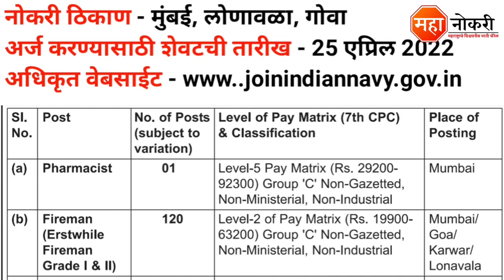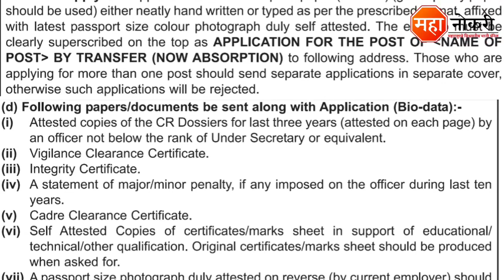मुंबई मध्ये 10 वी पासवर कायमस्वरूपी भरती | Western Naval Command Bharti | Sarkari Naukri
Western Naval Command Job Vacancy Published In Mumbai, Lanavla, goa . The last date for this recruitment 25 April 2022.

General knowledge

1. All in One General Knowledge | स्पर्धा परीक्षांसाठी उपयुक्त
2. Spardha Pariksha General Knowledge 5500 Vastunishtha Prashna Uttaransahit (Marathi) (Marathi)

Logical Reasoning

1. A Modern Approach To Verbal & Non-Verbal Reasoning (2 Colour Edition)

Western Naval Command Recruitment 2022
Western Naval Command Recruitment
Western Naval Command Bharti
Western Naval Command mumbai Recruitment
Naval Command Recruitment
Naval Command Mumbai Recruitment
Indian nevy mumbai Recruitment
Indian nevy Recruitment
Indian Nevy Naval Command Recruitment
Indian Nevy bharti 2022
Indian Nevy
Ministry of defence Recruitment
Ministry of defence Mumbai
Naval Command goa Recruitment 2022
Ministry of defence
Sarkari Naukri
Sarkari bharti